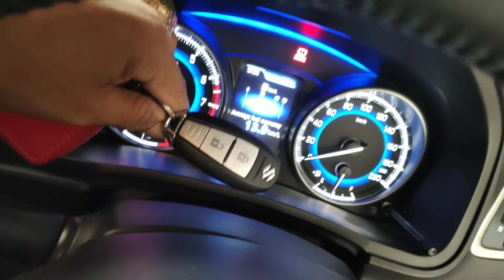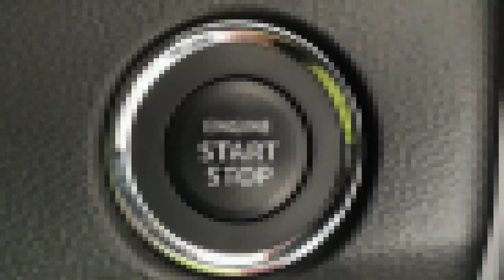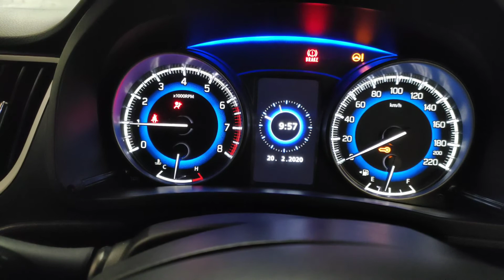Tips menghidupkan mobil Baleno 2017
Cara menghidupkan mobil suzuki baleno 2017 ..ini hanya berbagi saja barangkali masih ada yang belum tahu ..